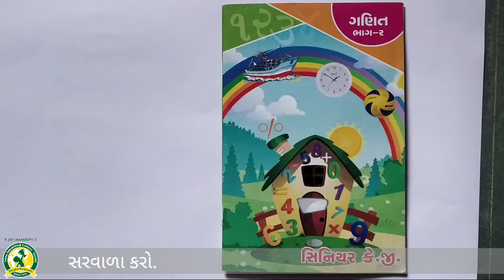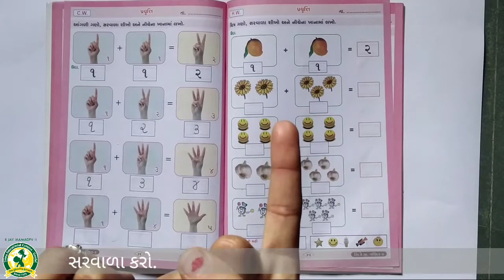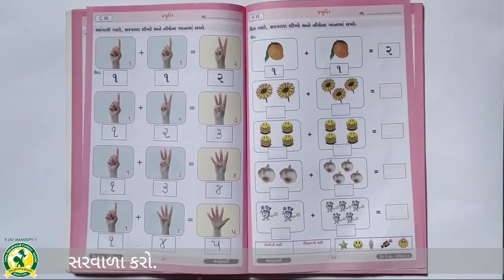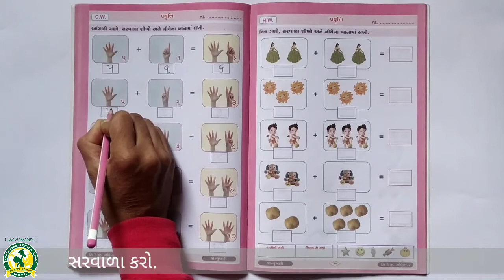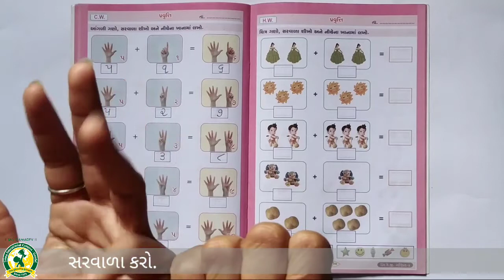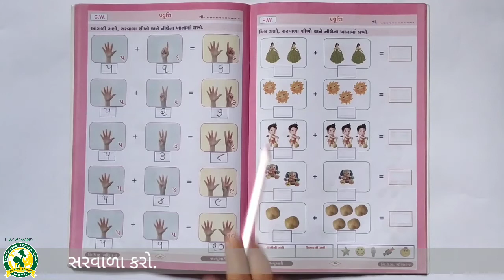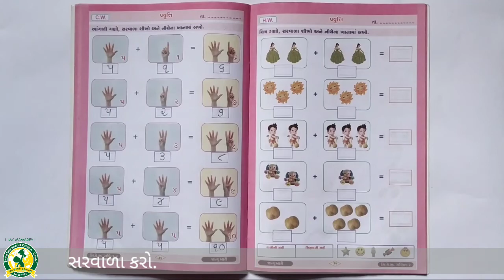ધોરણ - HKG વિષય- ગણિત ભાગ- 2 (12 2 2021)